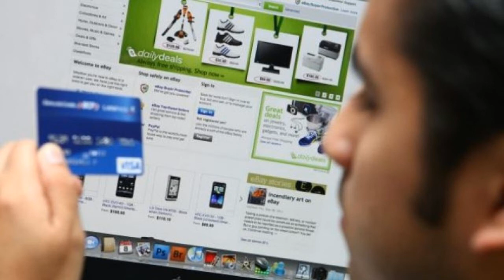Como se que madure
Soy una persona madura que puede dar y ofrecer amor.